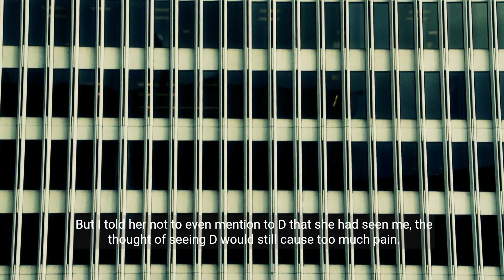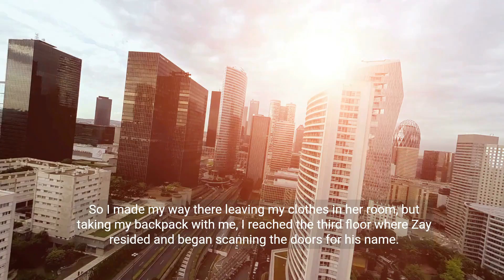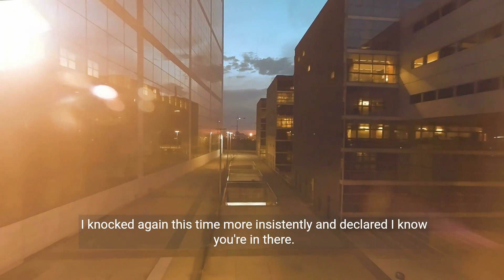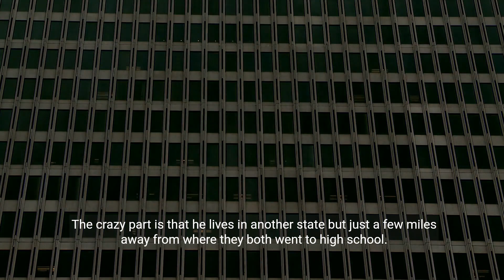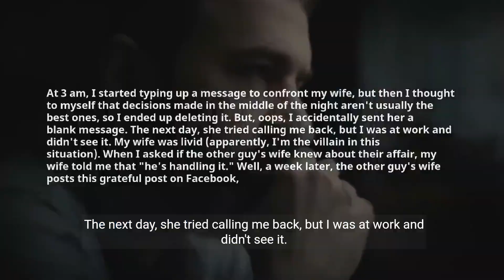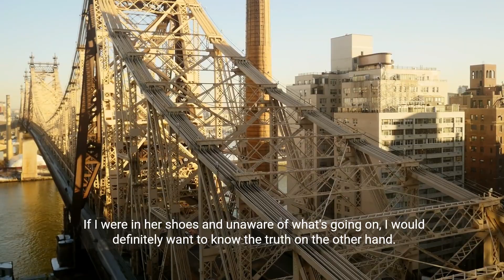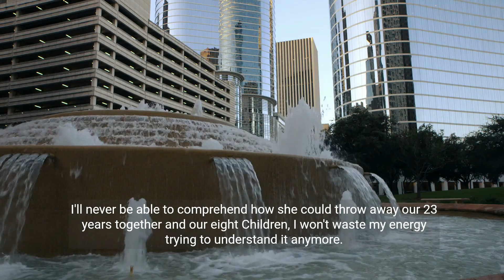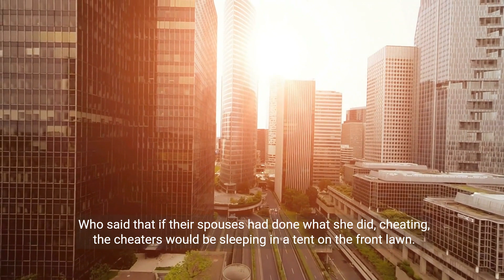I Received A Shocking Letter From My Cheating Fiancee’s Cousin